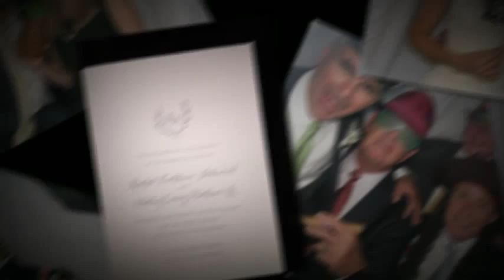Moments Captured Video of Rachel and Walker Wedding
Moments Captured Photo Booth Rental Video of Rachel and Walker Wedding, August 29, 2015 at Sandpoint Country Club, Seattle, WA